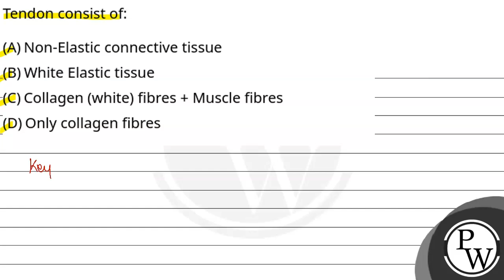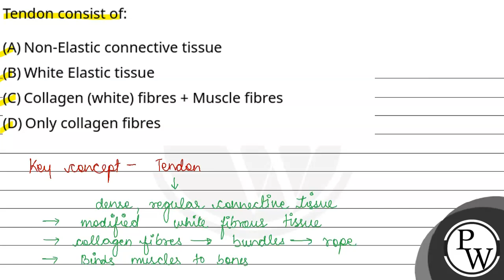Tendon consist of:....